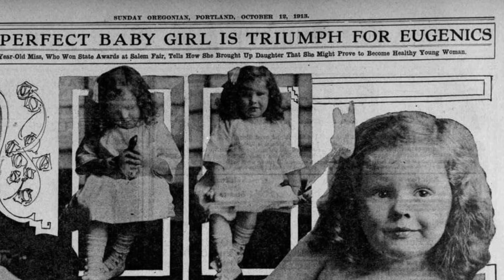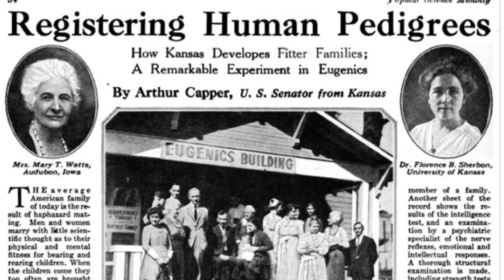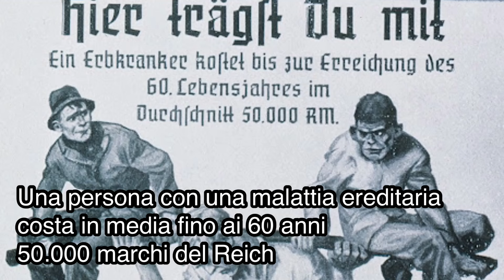LE ORIGINI U.S.A. DEL N4*ISM0! - Come gli Stati Uniti hanno ispirato le politiche di Baffetto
In che senso “Baffetto” ha importato dagli Stati Uniti le leggi razziali e molto altro…

📕 “IL TERZO LIKE”

📗 “DIGITAL DETOX”